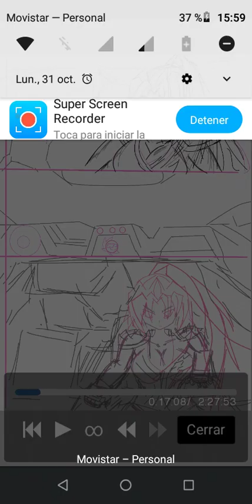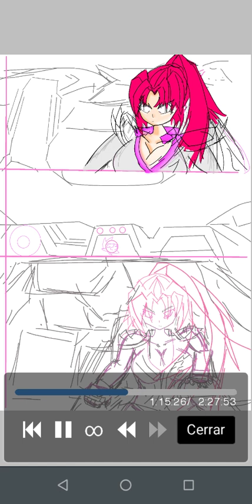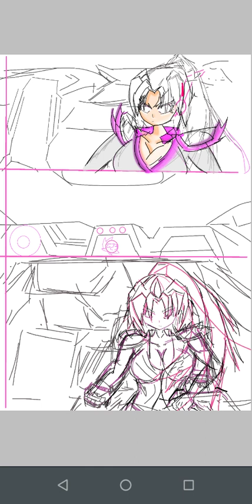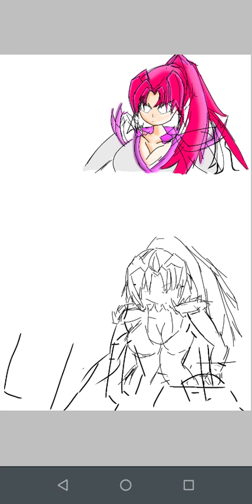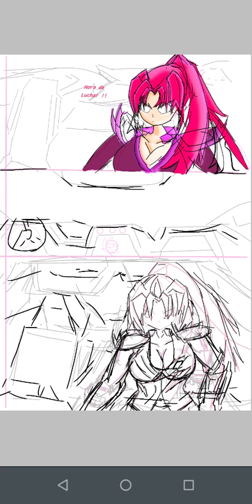Proyecto Turbo-G Forcé Manga Cap 3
Lo que hice fue aplicar, el color de piel en una capa ya fusionada, con la sombras y luces. les explico paso a paso.
1) Tener La aplicación Ibis Paint X, (Modificada o en mi caso una versión muy anterior, para que te permita tener más espacios para tus dibujos )

2) Pintar la capa de piel sobre el boceto por separado de color Gris claro, luego para las sombras, gris oscuro, y las luces, blanco.
luego fusionar todas las capas

3) En la parte de su izquierda, le dan click al icono del lápiz,  y buscar la función filtros FX, dar click y luego vallan a Mapa de degradado
y buscan los colores , a color piel.
le dan en guardar y listo, también dejo el tutorial de un canal, en dónde aplique ese truco